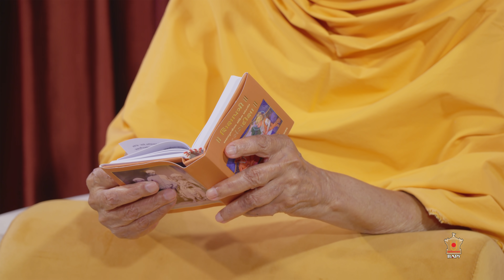Guruhari Darshan, 5-7 May 2021, Nenpur, India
Darshan of His Holiness Mahant Swami Maharaj at Nenpur, India, on 7 May 2021. Photographs can be viewed on the BAPS Swaminarayan Sanstha's